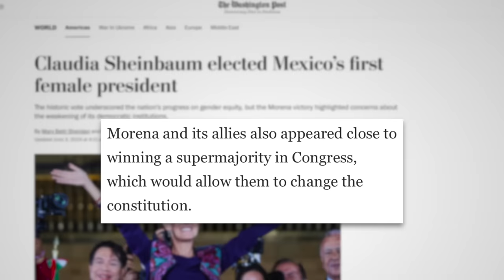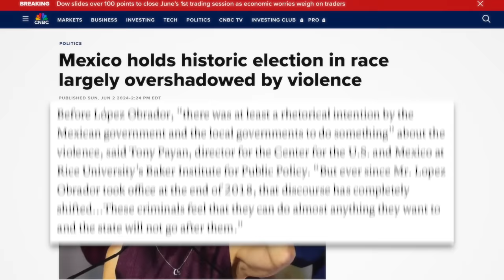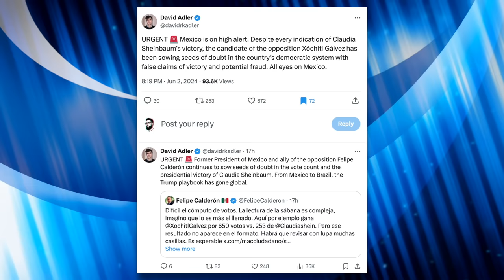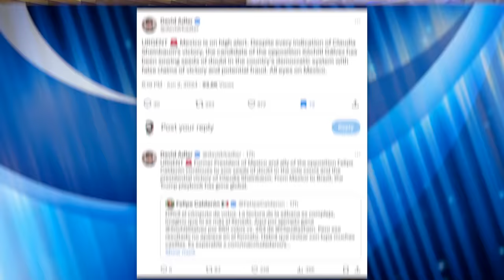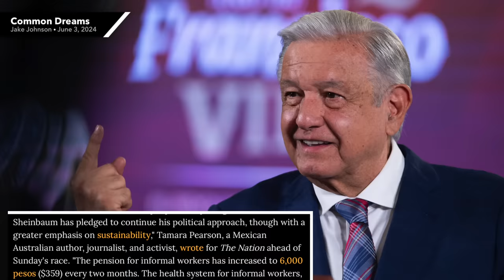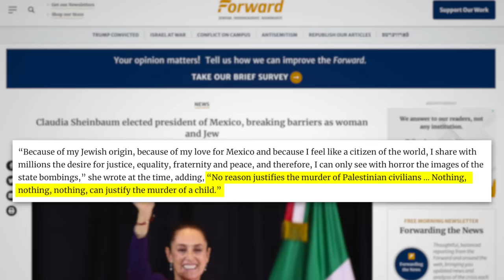Leftist Claudia Sheinbaum Wins EVERY State in Mexico’s Historic Presidential Election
Claudia Sheinbaum of Mexico’s leftist Moreno Party won a bigger victory than expected, making her the first woman and Jewish president in the country’s history. She’s a successor to AMLO and ran on a 100-point plan to improve the lives of working Mexicans. In this video we’ll talk about her campaign and the results.